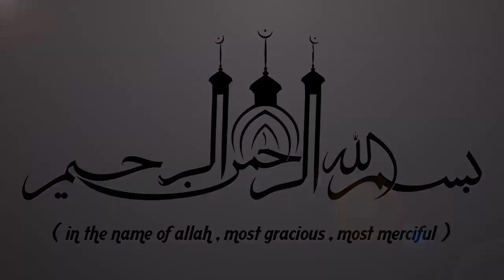മനസ്സിൽ നിന്നും ഈമാൻ നഷ്ട്ടപ്പെട്ടു തുടങ്ങിയോ?? | ISLAMIC SPEECH IN MALAYALAM | SIMSARUL HAQ HUDAVI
മനസ്സിൽ നിന്നും ഈമാൻ നഷ്ട്ടപ്പെട്ടു തുടങ്ങിയോ?? || ISLAMIC SPEECH IN MALAYALAM || ISLAMICSPEECHTV.COM | SIMSAARUL HAQ HUDAVi | SUPER ISLAMIC SPEECH IN MALAYALAM 2019 | LATEST ISLAMIC SPEECH MALAYALAM